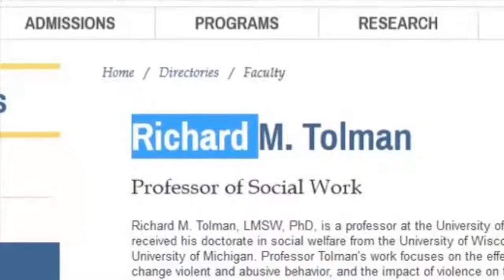Do You Know Richard Tolman?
Richard Tolman, is a Professor at the University of Michigan School of Social Work. He received his doctorate in social welfare from the University of Wisconsin-Madison and his MSW from the University of Michigan. He will speak at the Dad2Summit during its January 30 - February 1, 2014 gathering in New Orleans.

Charlie Seymour Jr: Little did he know at age 11, when a Dupont scientist (whose job was to invent VHS tape) taught him video directing, that he'd grow up to use his producing skills to help you profit through online marketing and video.

Now he's a husband, dad, and granddad. He knows in his heart how powerful video is (he's often called the Video-Crazed MBA Marketer). Not long after losing his father, he started a website, LessonsFromMyGrandson.com, so that his grandson would never grow up not knowing who he was.

Oh, sure - he has an MBA from Wharton and an award-winning sales record, but it's his early learning that sets him apart.

Charlie Seymour Jr of is known as the Video-Crazed MBA Marketer. He's a marketer who uses video to make you successful.

He blogs, creates videos and marketing campaigns for clients, and lives a great life as a Dad and Granddad.

Granddad Charlie is also the creator of which features his toddler Grandson Beckett in Lessons: For Life. For Fun!

Charlie started this video blog not long after his father's death - Beckett will grow up not knowing his Great Granddad but Charlie will make sure that, through the power of online video, Beckett will always remember him.

And Charlie's "crusade" is now to get all Dads and Granddads to use video so that family members will always remember their look, their sound, and their love.

Charlie has two beautiful, talented, and grown daughters (Stacie and Liz), a son-in-law (Chris), a grandson (Beckett), and new granddaughter (Isabel) who enrich my life in everything they do. He lives outside of Philadelphia in Wallingford, PA USA with my wife, Pam, a cat, a dog, 7 computers, and 8 cameras!

Charlie is known for his creative, attention-grabbing, search-result-hogging video marketing. He combines animation, on-screen appearances, and teaching methods to DOMINATE your Google search results and then AUTOMATE all the follow up you receive.

So... do these sound like you:

Are you mired in the crowd? Looking like everyone else? Jumping up and down to be seen over the weeds to get attention from prospects and buyers only to find they pass you by? Feel like you're trapped in a spider web and not working on the World Wide Web?

Do people often ask for your thoughts on a subject of personal or business interest? Do they confide in you, knowing that you will help them? But do you still have trouble getting enough people to believe in you, seek you out, find you when they search online?

But it's not your fault that you weren't shown how to be successful, especially if you're an entrepreneur or professional who had no training or education in success, marketing, or building a business.

Still feel like you're slaying a dragon (like the old medieval tales) every time you seek out new business? It's time for a better way, isn't it?

But you should know that WHY you do what you do is way more important that HOW you do what you do. Do you do a good job telling others who you are, why you are driven to do what you do, how they can be more successful when working with you?

Do you have trouble setting deadlines and then meeting them? Do you have a sense of where you want to take your business but have NO idea how to get there? Does your ADD or ADHD set in (real or imagined) and you never seem to get your work done, especially the marketing work that you hate and have no idea what to do?